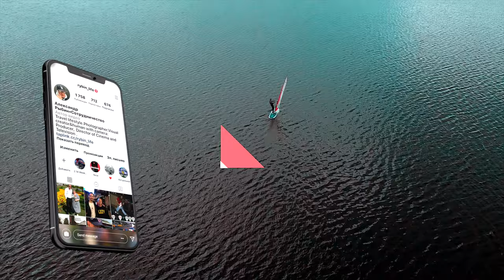КРУГЛОЕ ОЗЕРО БАЗА ОТДЫХА 2020